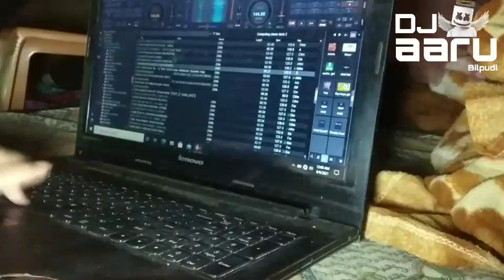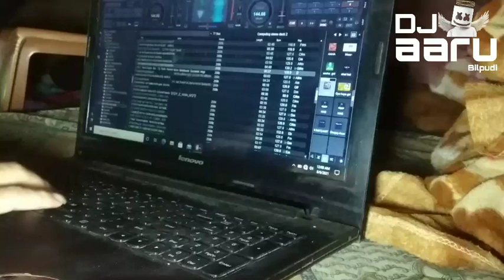Timepass_Love_Garba_Mixing😜😛